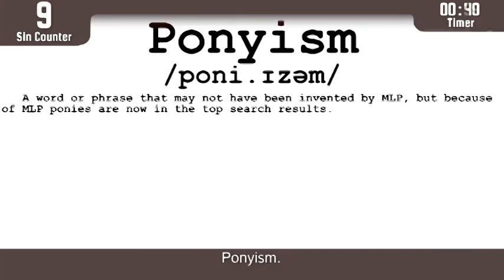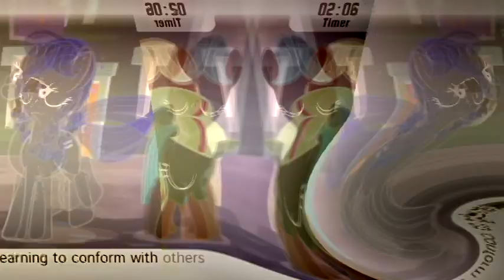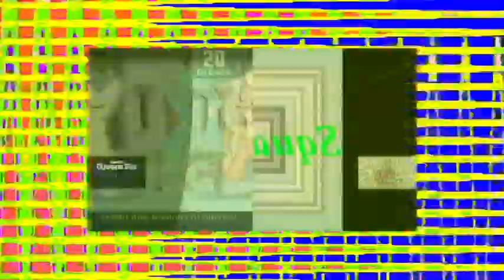Veg Replace Tennis BEST OF Cinemare Sins Season 5 Highlights Rounds